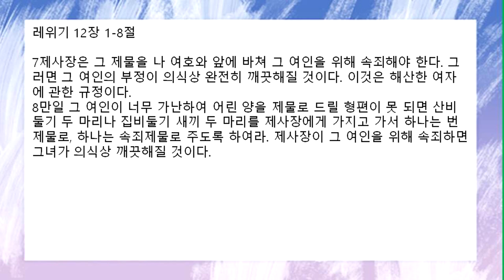[함께공동체] 9/22(수) 아침기도회_레 12:1-8